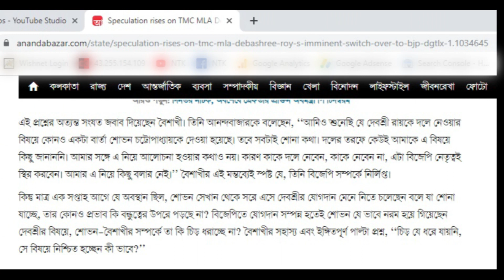এ কি বললেন বৈশাখী ?? শোভনের সঙ্গে সম্পর্কে কি চিড় ধরেছে ?? দেবশ্রী যোগ দেবে বিজেপিতে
এ কি বললেন বৈশাখী ?? শোভনের সঙ্গে সম্পর্কে কি চিড় ধরেছে ?? দেবশ্রী কি যোগ দেবে বিজেপিতে ??

দেবশ্রী রায়কে দলে স্বাগত জানাতে যে রাজ্য বিজেপি প্রস্তুত, সে কথাটাও দিলীপই শোভনকে বলেন বলে জানা গিয়েছে। তৃণমূলকে ক্রমশ দুর্বল করে দেওয়াই এখন বিজেপির নীতি এবং দেবশ্রী রায়ের মতো দু’বারের বিধায়ককে দলে নেওয়া হলে তৃণমূলকে ধাক্কা দেওয়া যাবে বলে যে তিনি মনে করছেন, এ কথা শোভনের সামনে স্পষ্ট করে দেন রাজ্য সভাপতি। দেবশ্রীর বিষয়ে শোভন যেন আপত্তি না করেন, এই বার্তাও দিয়ে দেওয়া হয়। শোভন চট্টোপাধ্যায়ও আর সঙ্ঘাতে যাননি।

তবে বিষয়টা শুধু শোভনের অনাপত্তিতে সীমাবদ্ধ থাকবে না বলেও শোনা যেতে শুরু করেছে বুধবার থেকে। দেবশ্রী রায়কে খুব তাড়াতাড়িই বিজেপিতে শামিল করা হবে এবং সেই যোগদানটা শোভন চট্টোপাধ্যায়ের উপস্থিতিতেই হবে— বিজেপির একটি অংশে গুঞ্জন এই রকমই। খুব শীঘ্রই রাজ্য বিজেপির এক সহ-সভাপতির উপস্থিতিতে শোভন ও দেবশ্রীর বৈঠক হতে চলেছে বলেও জল্পনা জোরদার।

সংবর্ধনা ঘিরে মঙ্গলবার যা ঘটেছে, তার প্রেক্ষিতে বৈশাখী বন্দ্যোপাধ্যায় সিদ্ধান্ত নিয়েছেন, নীরবে দূরে সরিয়ে নেবেন নিজেকে। খবর বৈশাখীর ঘনিষ্ঠ বৃত্ত সূত্রের। আনুষ্ঠানিক ভাবে বিজেপি ত্যাগ করার কথা তিনি হয়তো ঘোষণা করবেন না। কিন্তু ক্রমশ অন্তরালেই যে চলে যাবেন, সে কথা তিনি বিজেপির কেন্দ্রীয় নেতৃত্বকেও বুধবার জানিয়ে দিয়েছেন বলে খবর। বিজেপিতে দেবশ্রী রায়কে স্বাগত জানানো হলে সেই প্রক্রিয়া কি আরও তরান্বিত হবে?

এই প্রশ্নের অত্যন্ত সংযত জবাব দিয়েছেন বৈশাখী। তিনি আনন্দবাজারকে বলেছেন, ‘‘আমিও শুনেছি যে দেবশ্রী রায়কে দলে নেওয়ার বিষয়ে কোনও একটা বার্তা শোভন চট্টোপাধ্যায়কে দেওয়া হয়েছে। তবে সবটাই শোনা কথা। দলের তরফে কেউই আমাকে এ বিষয়ে কিছু জানাননি। আমার সঙ্গে এ নিয়ে আলোচনা হওয়ার কথাও নয়। কারণ কাকে দলে নেবেন, কাকে নেবেন না, এটা বিজেপি নেতৃত্বই স্থির করবেন। আমার এ নিয়ে কিছু বলার নেই।’’ বৈশাখীর এই মন্তব্যেই স্পষ্ট যে, তিনি বিজেপি সম্পর্কে নির্লিপ্ত।

কিন্তু মাত্র এক সপ্তাহ আগে যে অবস্থান ছিল, শোভন সেখান থেকে সরে এসে দেবশ্রীর যোগদান মেনে নিতে চলেছেন বলে যা শোনা যাচ্ছে, তার কোনও প্রভাব কি বন্ধুত্বের উপরে পড়ছে না? বিজেপিতে যোগদান সম্পন্ন হতেই শোভন যে ভাবে নরম হয়ে গিয়েছেন দেবশ্রীর বিষয়ে, শোভন-বৈশাখীর সম্পর্কে তা কি চিড় ধরাচ্ছে না? বৈশাখীর সহাস্য এবং ইঙ্গিতপূর্ণ পাল্টা প্রশ্ন, ‘‘চিড় যে ধরে যায়নি, সে বিষয়ে নিশ্চিত হচ্ছেন কী ভাবে?’’